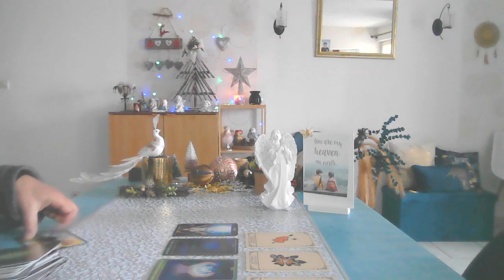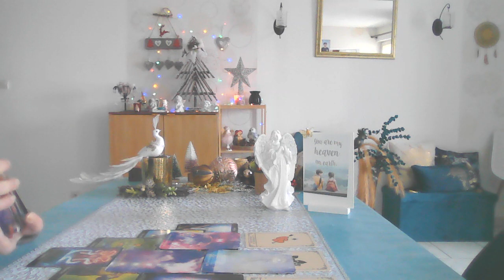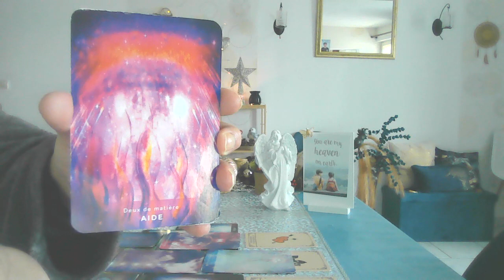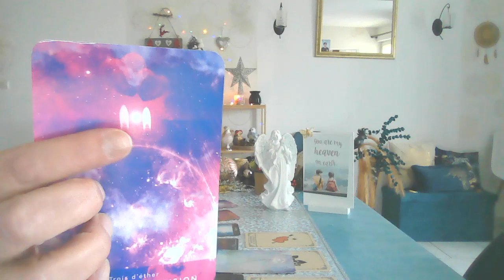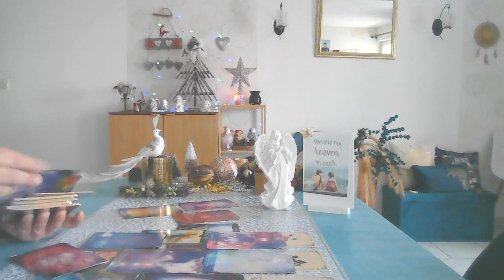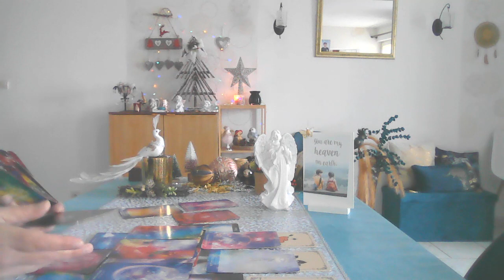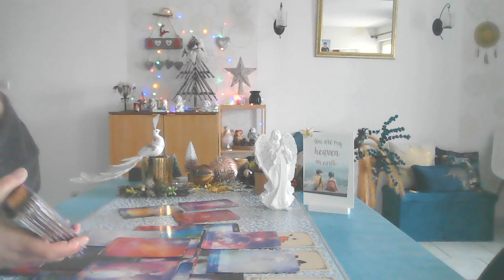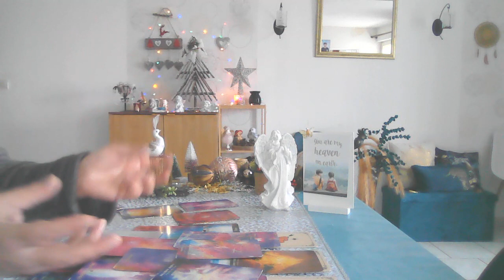Cet homme a énormément travaillé sur lui-même pour vos retrouvailles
Guidance concernant une union sacrée. Merci pour vos participations dans la bienveillance.
Mes services :
Médiumnité, Guidances Personnalisées, Channeling, Oracles, Soins Energétiques libérateurs, Healings
En cas de désespoir, de solitude et d'isolement, n'hésitez absolument pas à demander de l'aide.
Merci infiniment pour votre confiance et votre contribution à faire connaître cette chaîne.
Nous pouvons également correspondre par courrier postal si vous préférez.
Isabelle Pierson
15 rue sur l'eau
55190 SORCY Saint MARTIN
Vous souhaitez faire appel à mes capacités lors d'une réunion en groupe à votre domicile, c'est possible ! Contactez-moi par mail. A bientôt et merci pour votre confiance.